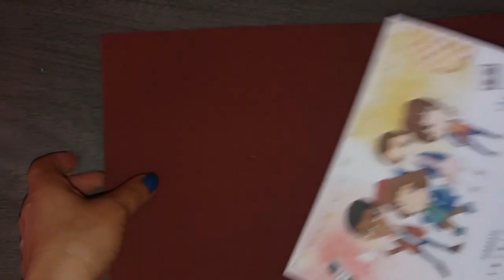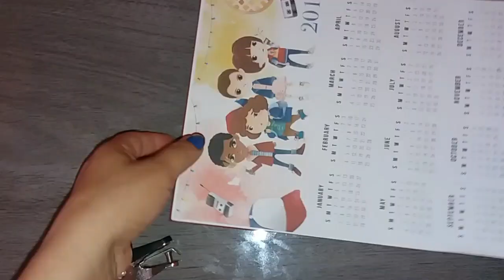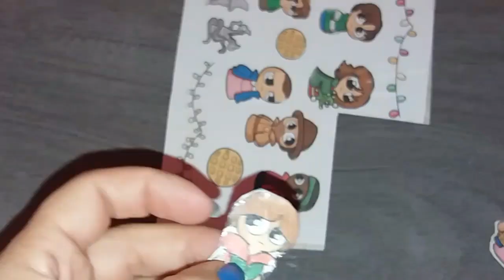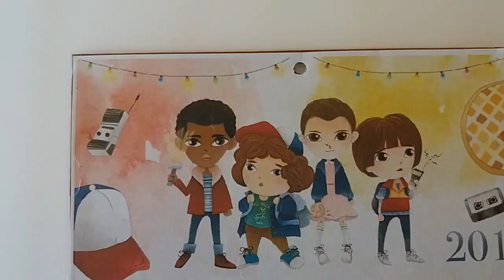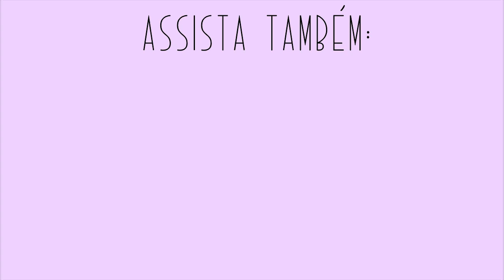DIY: Stranger Things:Calendário e chaveiros